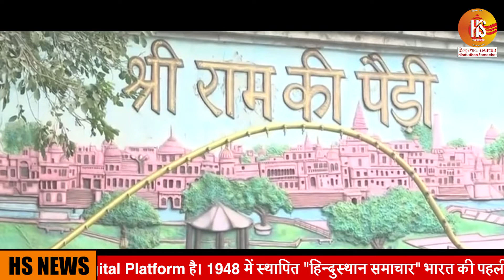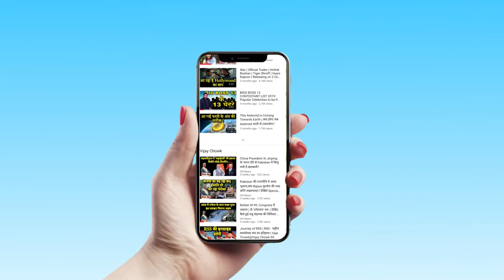Ayodhya Verdict: कौन हैं वो 5 Judges जिन्होंने सुनाया Ayodhya Ram Mandir-Babri Masjid विवाद पर फैसला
Supreme Court में ऐतिहासिक राम जन्मभूमि-बाबरी मस्जिद विवाद पर शनिवार को फैसला आया. वर्षों से चले आ रहे इस मामले की अंतिम सुनवाई चालीस दिनों में पूरी हुई , जिसमें हिंदू और मुस्लिम पक्षकारों की ओर से अपनी दलीले रखी. 40 दिन की बहस के बाद सुनवाई पूरी हो गई चीफ जस्टिस Ranjan Gogoi इस पीठ की अगुवाई की